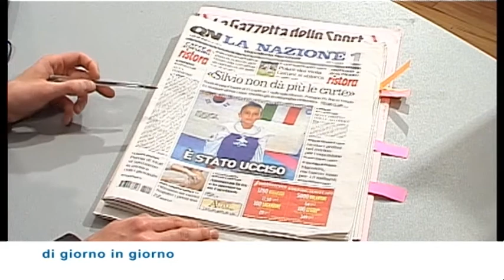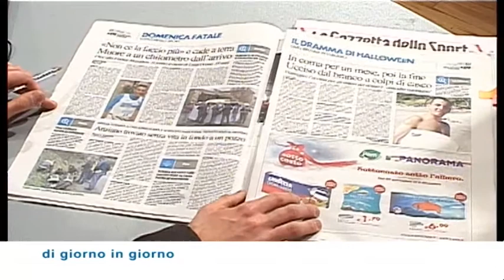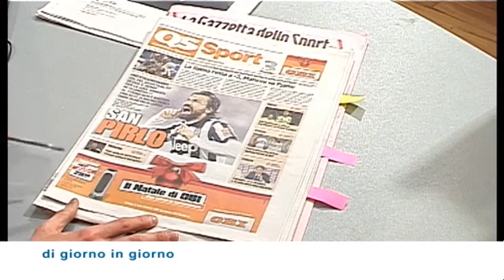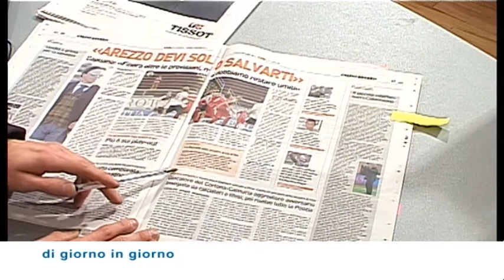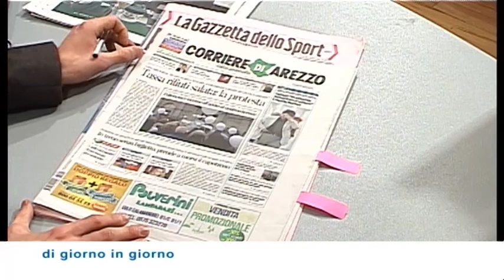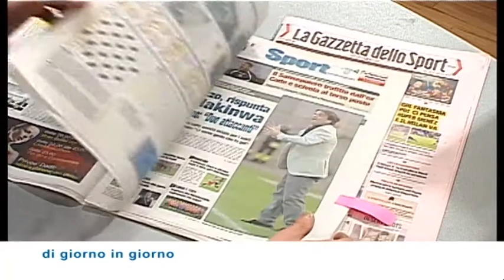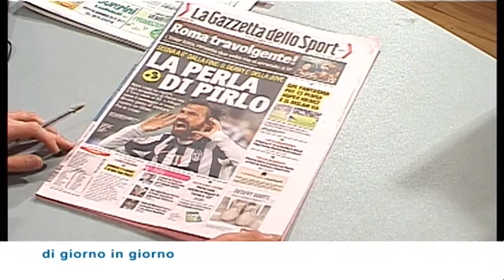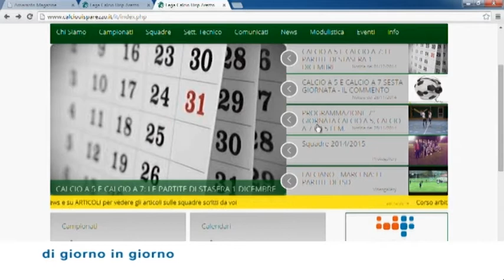Di giorno in giorno, lunedì - 01.12.2014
Torna l'appuntamento del lunedì con "Di giorno in giorno" condotto da Riccardo Ciccarelli e Martina Andreucci.
Dopo lo spazio dedicato all'attualità, il blocco sull'U.s Arezzo, con l'analisi della gara contro la Cremonese e gli highlights della gara. Poi, la parentesi incentrata sulle attività del mondo Uisp ed infine l'intervista a cura di Marco Cavini, responsabile degli Uffici stampa EGV, che ci porta alla scoperta della Volley '88.